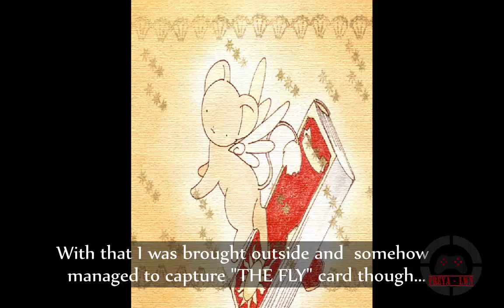Animetic Story Game 1: Cardcaptor Sakura Gameplay - OP + Episode 1 [ENG SUB]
**Kindly read description before asking questions about this game**
I do NOT have the link to this game. I have the original, physical discs of this game so I have no idea where to find this game digitally.

Game title: アニメチック　ストーリー　ゲーム①:　カードキャプター　さくら(Animetic Story Game 1: Cardcaptor Sakura)
Platform: Playstation (PSX)

Note:
The game is only released in Japan, therefore it is only available in Japanese language. It's one of my favorite games!
Simply for fun, I inserted some English translation in case you are interested in what the characters or the entire stories are about.

I am not a professional translator, therefore apologies if there's any mistake or bad translation throughout the video/gameplay.

About the game:
Released on 5 August 1999 and published by Arika, Animetic Story Game 1: Cardcaptor Sakura is a game based on the first season of the anime series "Cardcaptor Sakura".